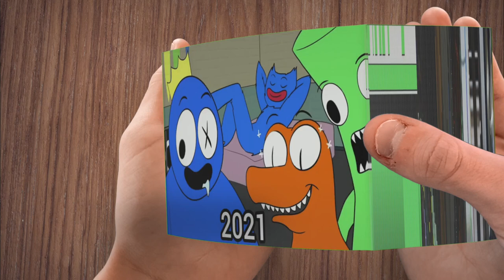Evolution of Orange Rainbow Friends - Flipbook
Evolution of Orange Rainbow Friends in Flipbook Animation